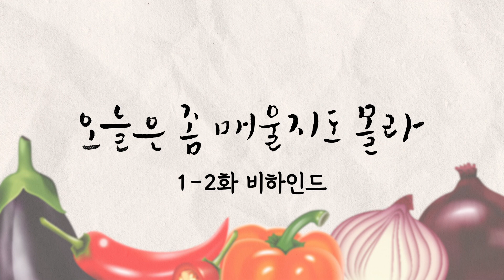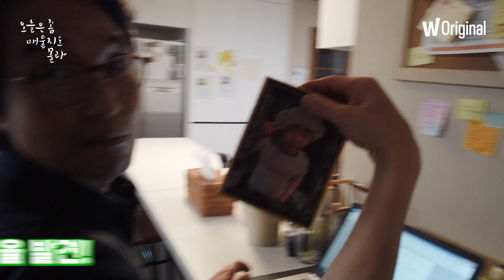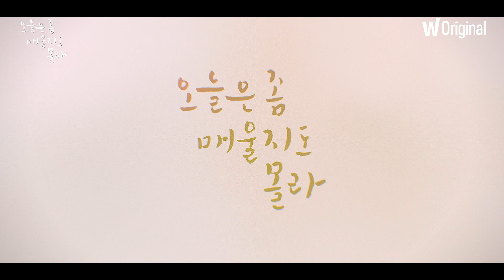오늘은 좀 매울지도 몰라 | 1,2화 비하인드 | 왓챠 오리지널 | 지금, 왓챠!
한석규, 김서형, 진호은의 찐 가족 케미!
1,2화 현장 비하인드를 공개합니다~

〈오늘은 좀 매울지도 몰라〉는
지금, 왓챠에서 볼 수 있습니다.